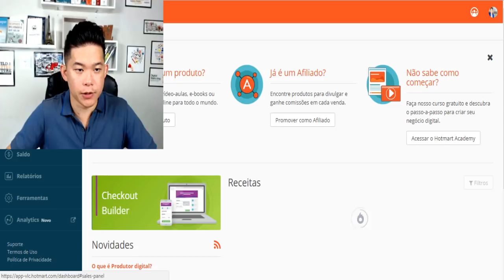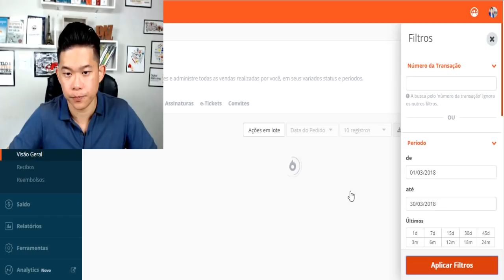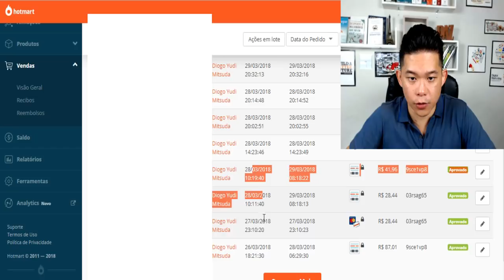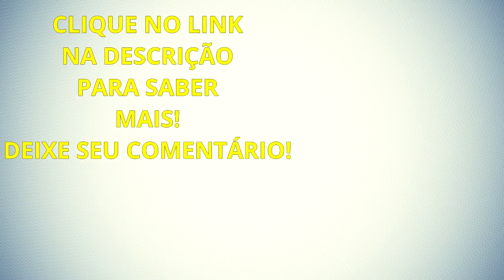R$ 2.965,97 EM MENOS DE 30 DIAS COMO AFILIADO NA HOTMART! 4 Estratégias INCRIVEIS!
Qual é o meu segredo para ter sucesso como afiliado? O que eu faço hoje, para ter sucesso como afiliado e como produtor? Neste vídeo eu falo exatamente o que eu estou fazendo e como você pode fazer o mesmo!

Forte abraço!
Sucesso!

Diogo Mitsuda

Conecte comigo :)
➡️️ Whatsapp (Não Atendo Ligações!): 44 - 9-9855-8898

PESQUISAS COMUNS SOBRE:

➡️️ Ganhar dinheiro sendo afiliado
➡️️ Como ser um afiliado de sucesso
➡️️ Segredo do sucesso
➡️️ Como ganhar dinheiro na internet
➡️️ Método do sucesso